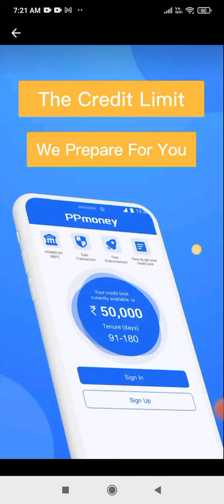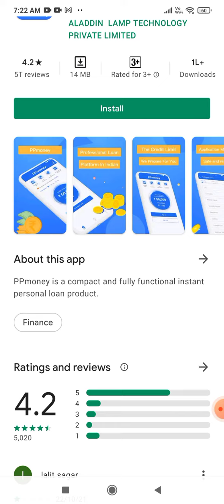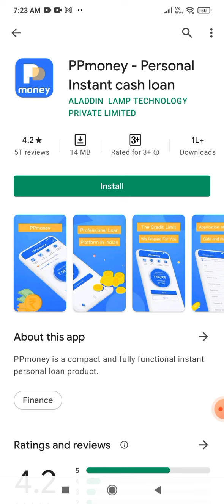PPMoney Personal Loan App Review Real Or Fake | its Sahil